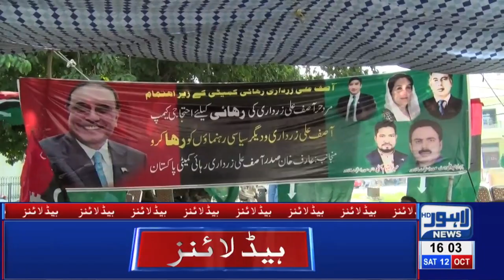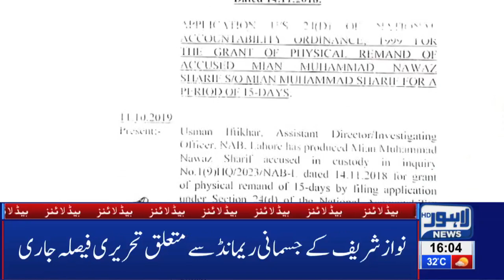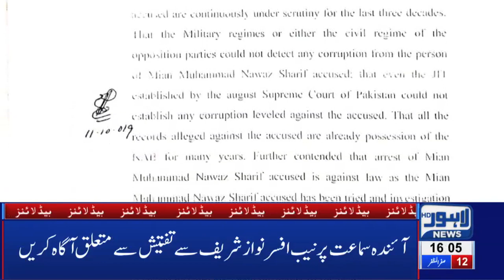Will abide by Nawaz's decision: Shahbaz 04 PM Headlines | 12 October 2019 |Lahore News